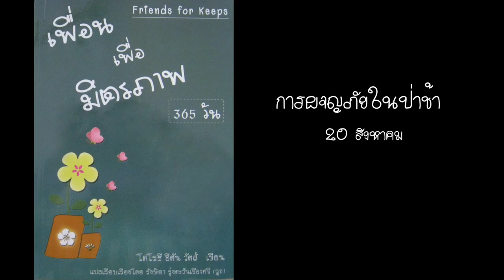20 สิงหาคม การผจญภัยในป่าช้า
20 สิงหาคม การผจญภัยในป่าช้า